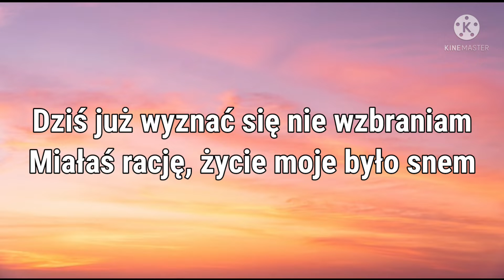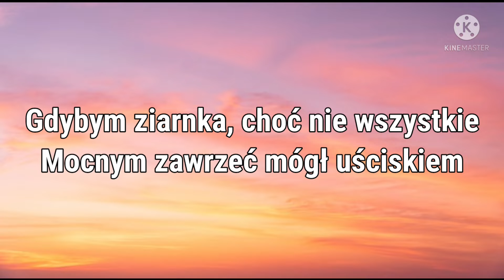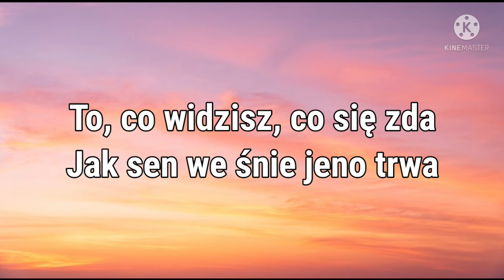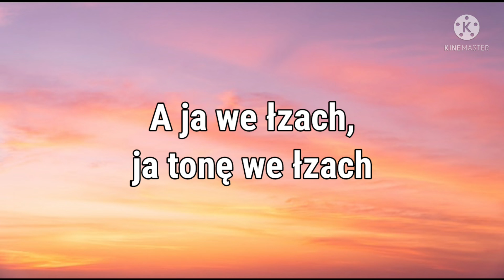Sanah i Grzegorz Turnau - Sen we śnie (Tekst)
Z pocałunkiem pożegnania
Kiedy nadszedł czas rozstania
Dziś już wyznać się nie wzbraniam
Miałaś rację
Życie moje było snem
Cóż, nadzieja uszła w cień
A czy nocą, czyli w dzień
Czy na jawie, czy w marzeniu
Jednak utonęła w cieniu

Stoję zaciskając w dłoni
Złoty piasek, fala goni
Przez palce moje, ach
Przesypuje piach
A ja we łzach, ja tonę we łzach

Gdybym ziarnka, choć nie wszystkie
Mocnym zawrzeć mógł uściskiem
Boże, gdybym z grzmiącej fali
Jedno choć ocalił

To, co widzisz, co się zda
Jak sen we śnie jeno trwa
Nad strumieniem, w którym fala
Z głuchym rykiem się przewala